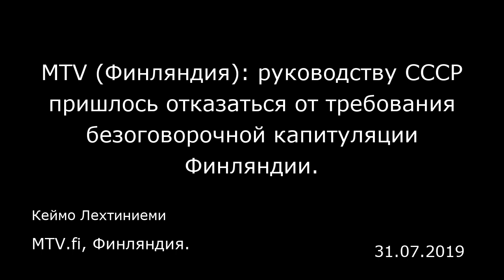MTV (Финляндия): руководству СССР пришлось отказаться от требования безоговорочной капитуляции Финля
MTV (Финляндия): руководству СССР пришлось отказаться от требования безоговорочной капитуляции Финляндии.
MTV.fi, Финляндия.
Кеймо Лехтиниеми
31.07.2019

Победа финской армии в сражении при Иломантси была одной из самых значительных побед финской армии в военные годы, но по политическим причинам о победе в Иломантси в Финляндии говорили мало.  «Цель русских, вероятно, заключалась в окружении финнов. Поскольку на южных фронтах направления Тали-Ихантала они были отражены, следующей альтернативой был удар по тылу финнов».  Тогда мы попались бы в тиски, рассказывает военный историк Рауно Сухонен (Rauno Suhonen). В Иломантси был переведен с фронта в Рукаярви генерал-майор Эркки Рааппана (Erkki Raappana), который являлся доверенным лицом Маннергейма. Он был хорошо знаком с этой местностью, поскольку ранее командовал Пограничным ведомством.  «Здесь были изолированы друг от друга две дивизии, их пути снабжения перерезали. Войска предполагалось взять в котлы, котлы уничтожить, а снабжению из тыла воспрепятствовать», — рассказывает Сухонен.  В боях при Иломантси погибли, были ранены или пропали без вести 2,5 тысячи финнов. Цена победы в сражении была велика, но политическое руководство Советского Союза было вынуждено отказаться от требования о безоговорочной капитуляции Финляндии уже в ходе переговоров о перемирии.  Иломантси посещают туристы  Места боев у Иломантси привлекают уже третье и четвертое поколение людей, интересующихся этим периодом.  «Мой отец воевал. Братья матери тоже были в этой местности», — рассказывает Йорма Хуурне (Jorma Huurne).  Сейя Аалтонен (Seija Aaltonen), в свою очередь, отмечает, что сражение при Иломантси вы...